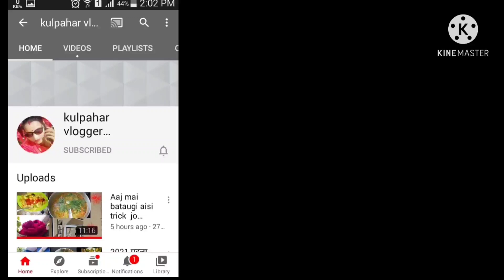🤔मैं यूट्यूब पर क्या आई कुछ लोगों को तो 🌶️🌶️ मिर्ची ही लगने लगी।।🥵🥵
hi 👋 guys wlcm to my channel 😁 how are you 🙂 i am fine 👍🏼 and hope you are also fine 👍🏼 today's in my vlog 😉 my routine 😇, watering plants, so enjoy my blog 😊 and 🙄 like 👍🏿 share ➡️ and 🙄 subscribe 🎊🎉 my channel 😁..